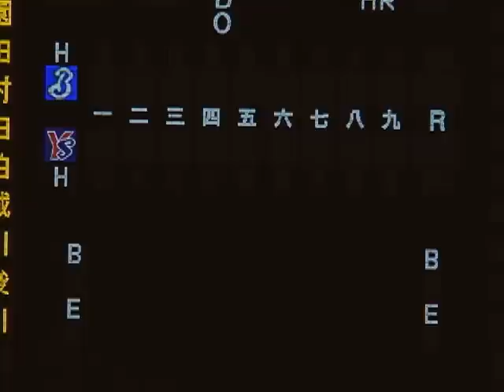2008/10/12 東京ﾔｸﾙﾄｽﾜﾛｰｽﾞ ｽﾀﾒﾝ発表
東京ﾔｸﾙﾄvs横浜(明治神宮野球場)
1B 福地寿樹
SS 川端慎吾
CF 青木宣親
3B 畠山和洋
RF 飯原誉士
LF 武内晋一
2B 田中浩康
Ｃ 川本良平
Ｐ 高市俊